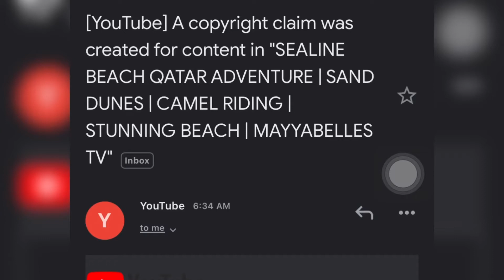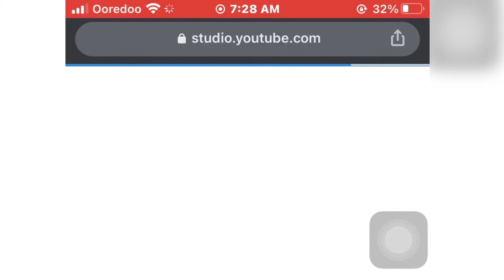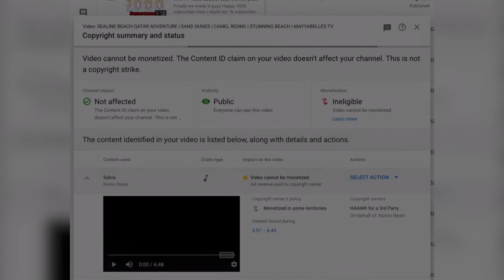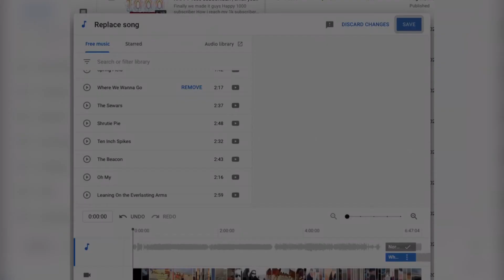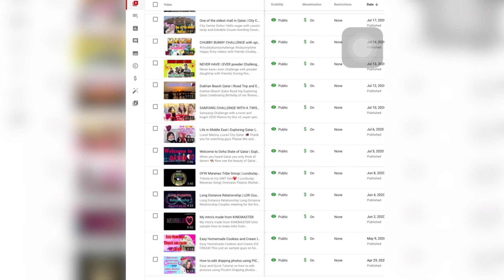How to remove a copyright claim sound on your YouTube videos | SIMPLE TUTORIAL (STEP BY STEP)